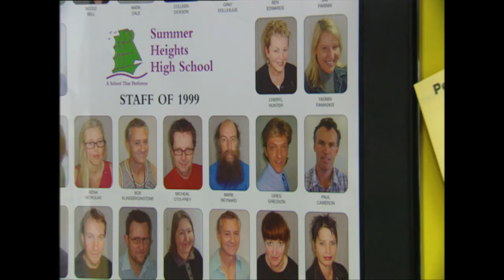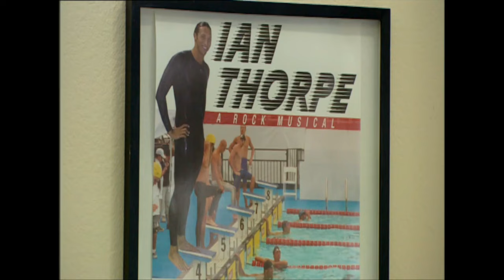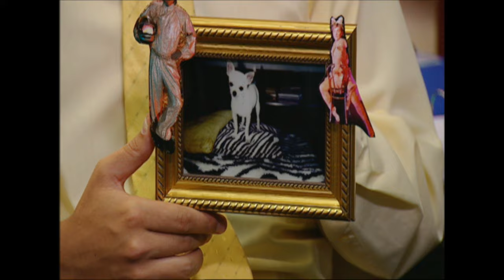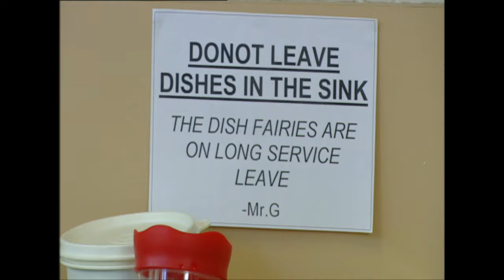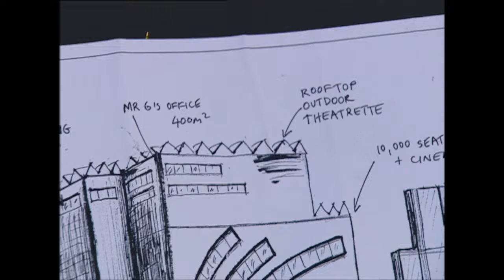BEST OF MR G - PART ONE - SUMMER HEIGHTS HIGH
From Summer Heights High. A comedy series by Chris Lilley.

0:00 Coffee Coffee Coffee before we Teachy Teachy
0:17 Muuu-uuumm
0:35 Bubble Wrap
0:57 Fine. Not Fine.
1:28 Tsunamarama
1:52 Welcome To Mr G's Room
2:17 Thank God You're Here
2:36 Slap The Butcher
2:48 Pink Bag
3:29 Celine
4:24 Special Dance
5:11 Staffroom Signs
5:50 Don't wipe your bum
6:28 Kermit Voice
6:49 The Gregson Performing Arts Centre
7:49 Move or I'll run you down
8:09 Anything Goes